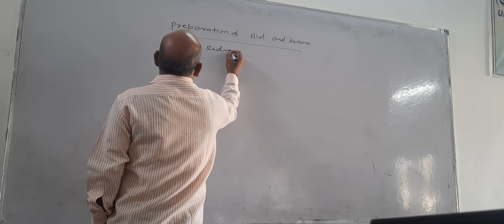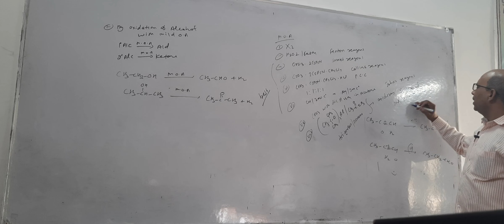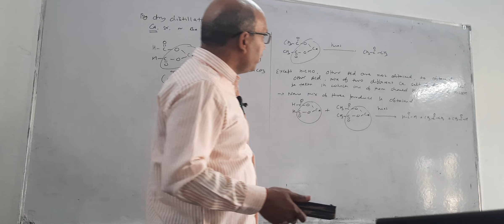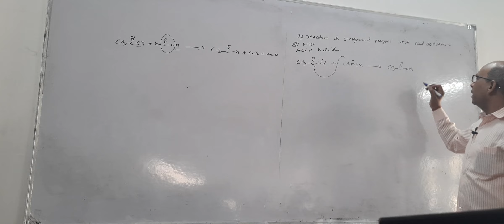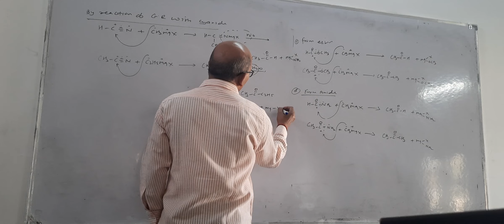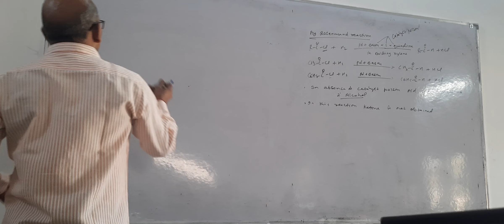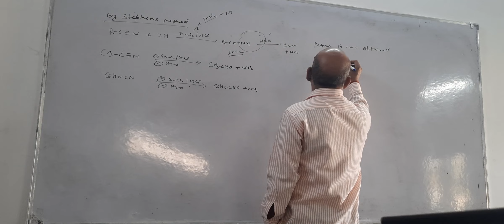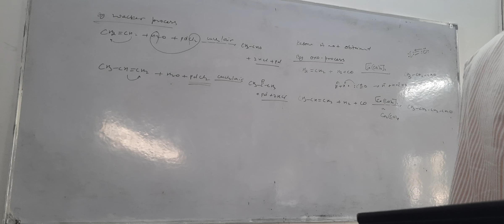General introduction and preparation of aldehyde and ketone